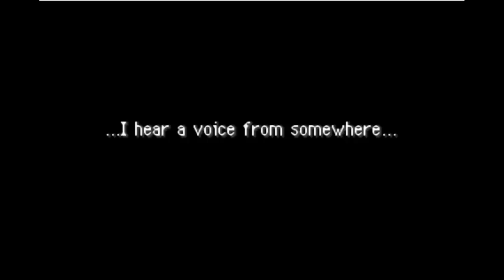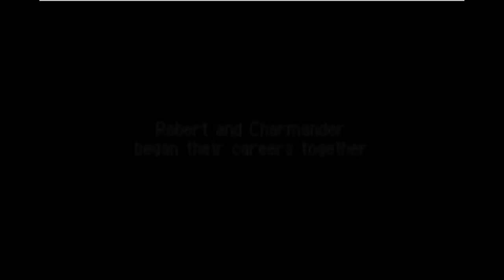Let's Play Pokémon Mystery Dungeon Red Rescue Team - 01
- Tiny Woods -
Welcome to the OTHER world of Pokémon.

Personality Quiz guide
The Pokémon you play as is determined by a personality quiz taken at the beginning of the game.
The personalities are:
Male:
Docile Bulbasaur
Hardy Charmander
Jolly Squirtle
Impish Pikachu
Quirky Meowth
Relaxed Psyduck
Brave Machop
Lonely Cubone
Timid Cyndaquil
Naive Totodile
Sassy Treecko
Hasty Torchic
Calm Mudkip

Female:
Calm Bulbasaur
Brave Charmander
Relaxed Squirtle
Hardy Pikachu
Lonely Psyduck
Impish Cubone
Naive Eevee
Docile Chikorita
Jolly Totodile
Quirky Treecko
Sassy Torchic
Timid Mudkip
Hasty Skitty